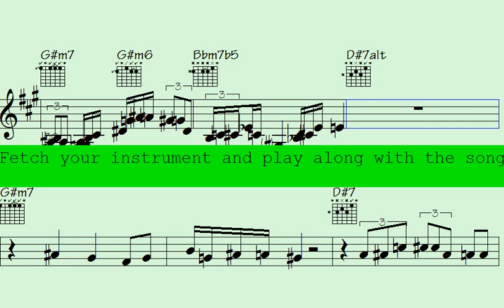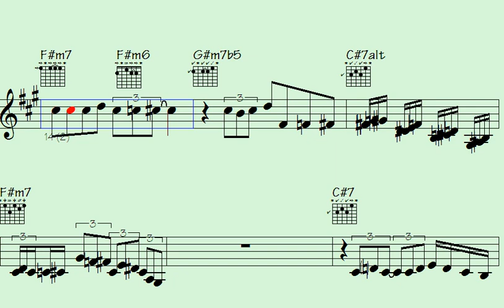Transcend Boundaries with Unstoppable Soaring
Welcome to our Swing Jazz - Sax Trumpet Piano Solos song, where you can immerse yourself in a world of jazz music that blends the dynamic sounds of the sax, trumpet, and piano.

Regardless of whether you're a seasoned jazz enthusiast or a newcomer to the genre, this musical journey guarantees to be packed with improvisation and creativity. We've meticulously selected the best tracks from gifted jazz musicians from all over the world, each showcasing their exceptional expertise in the sax, trumpet, and piano.

Our playlist caters to all moods, whether you're looking to unwind after a long day or need some energizing tunes to get you going. So sit back, relax, and enjoy the varied mix of Sax Trumpet Piano Solos.

Thanks for supporting my data file hosting/maintenance, here's the link to check out all data of this song: Fly Things (music sheet notation - transposable solos/licks in midi file - video to play along...)